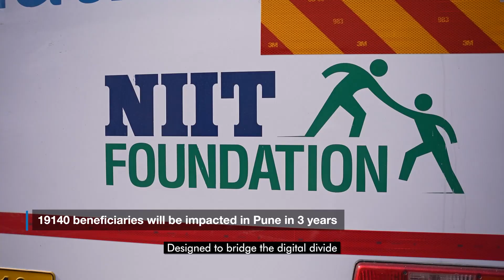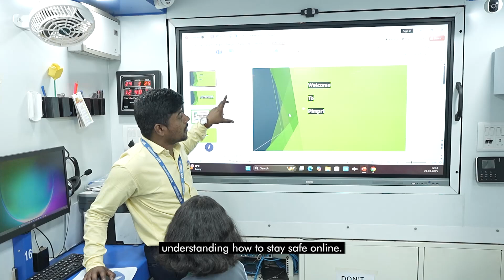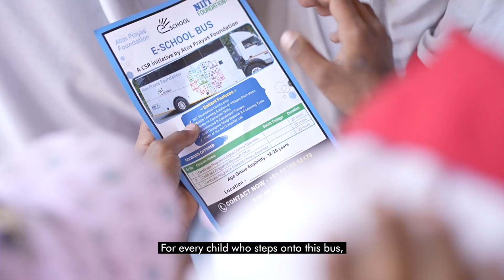E-School Bus Pune: Driving Digital Empowerment for Underserved Youth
In a world where technology shapes every aspect of our lives, digital literacy is no longer a privilege it's a necessity. For many children in underserved communities, access to quality digital education still seems out of reach. The E-School Bus program, powered by the Atos Prayas Foundation and implemented by NIT Foundation, is on a mission to bridge this gap one community at a time.

This innovative mobile learning center brings digital literacy directly to the doorsteps of those who need it most, transforming a traditional school bus into a hub of knowledge and opportunity.

Equipped with state-of-the-art computers, internet access, and interactive learning modules, the bus travels across Pune, empowering young minds with critical skills for the modern world—from basic computer operations to coding, internet safety, digital communication, and even financial literacy.
With structured lessons, hands-on activities, and engaging digital tools, students not only acquire essential technological know-how but also build the confidence to dream bigger and reach further. Every stop is a new opportunity: children gain skills they share at home, uplifting entire communities and inspiring others.

Through this journey, the E-School Bus program is more than just an educational initiative—it's a movement for inclusion, empowerment, and a brighter, digitally connected future. Step aboard and witness lives transforming as curiosity, confidence, and hope take the wheel.